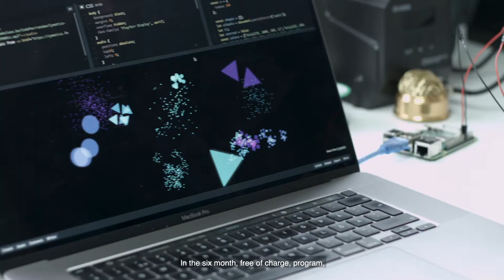Startup Labs at Minc - The Startup House of Malmö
Are you driven, self motivated, curious and want to build something bigger than yourself? Minc believes in a world of opportunities. To support people with a desire to explore ideas and give early entrepreneurs the essential tools to create and build new products and services is in our mission. This is why we have created Startup Labs.

Want to change the game with us?